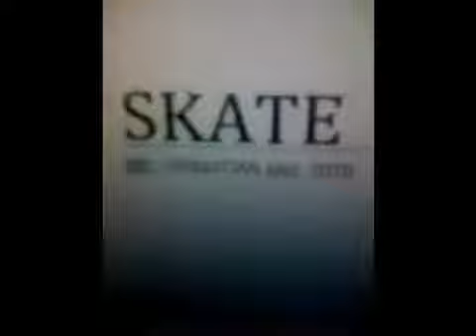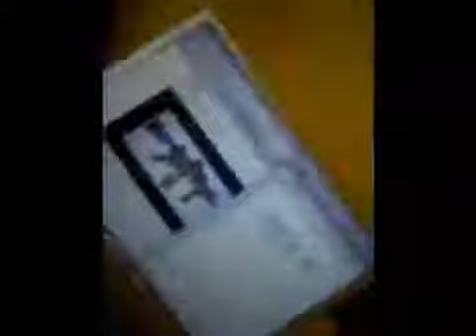songs from skate tv part 1